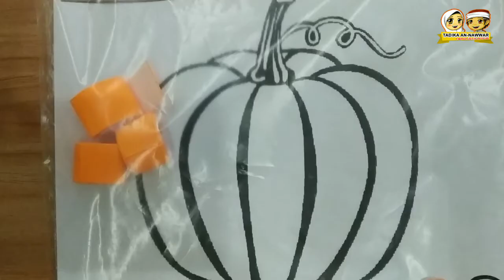How to make collage sticky pumpkin